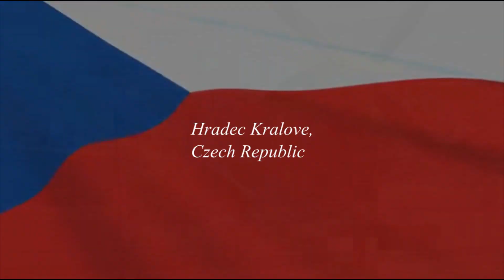CIAF 2015 - Czech International Air Fest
Yesterday I was visiting CIAF at Hradec Králové in my country about 200 km away from my home. And I must say I do not regret the 4 hour long train trip! Being able to see flying Me 262, only flying MiG-15 in Europe and Yak-3 in the air was one of the best experiences in my life! It was totally worth it. I am not proffesional movie-maker so please, be kind xD

Among others there were acrobati group Baltic Bees, flying Bell AH-1 Cobra, squad of Antonov An-2(biggest flying biplane nowadays) and stationary gun carriage and T-55 Soviet medium tank.